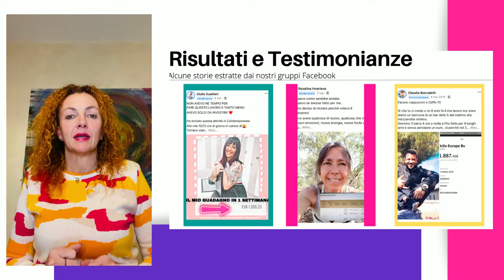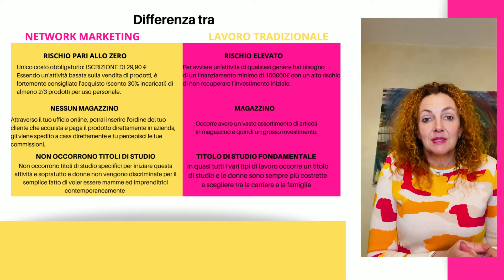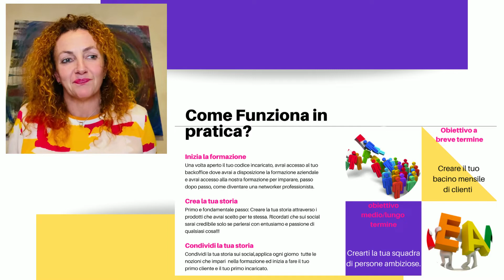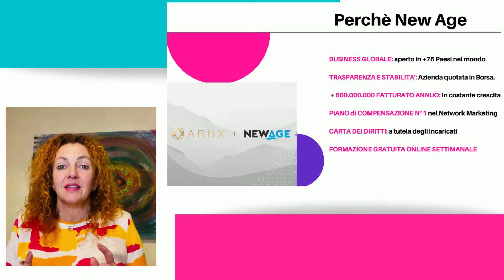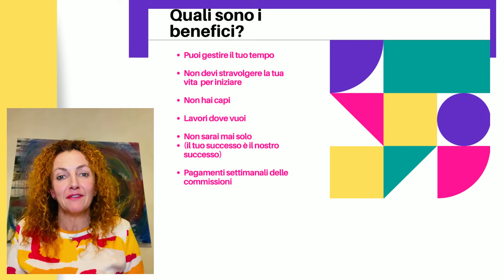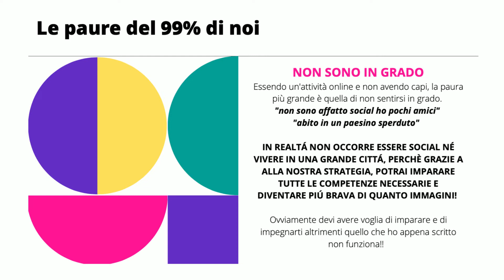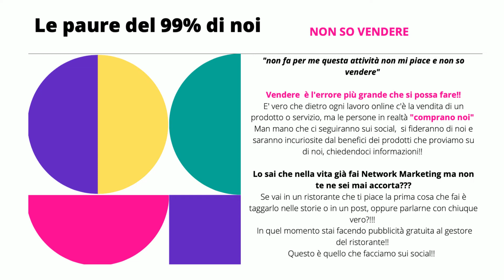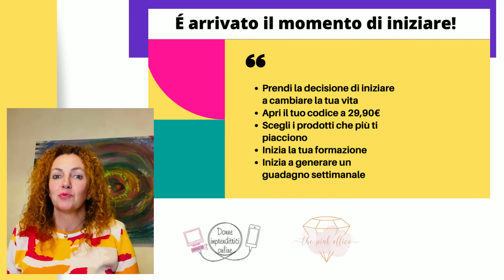Lavorare sui social: un' attività autonoma scelta maggiormente da donne!